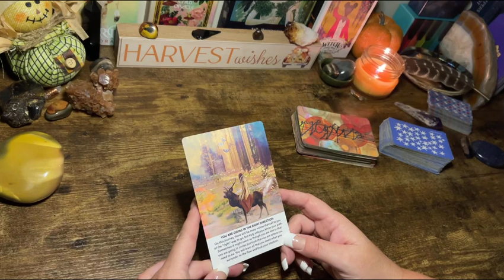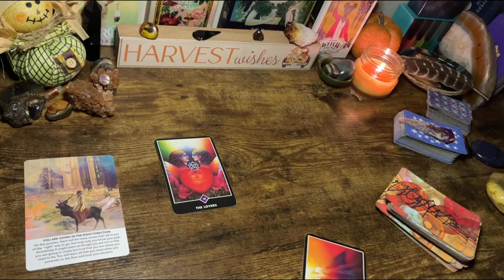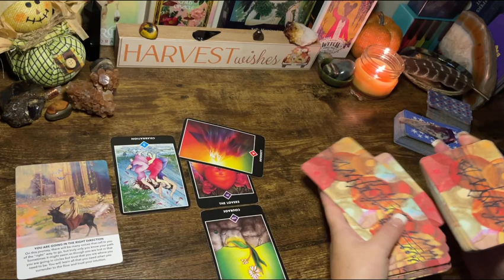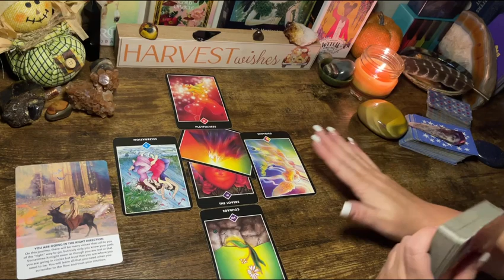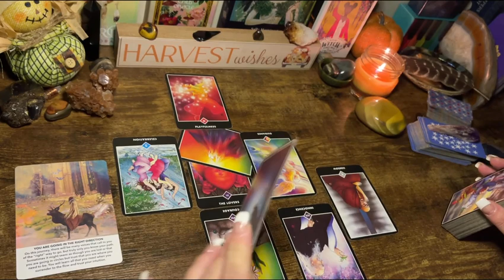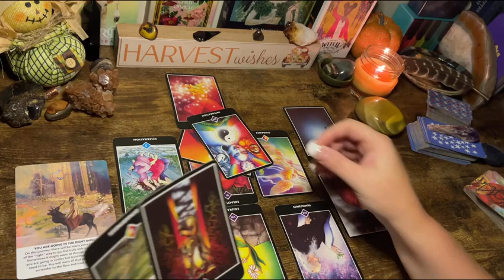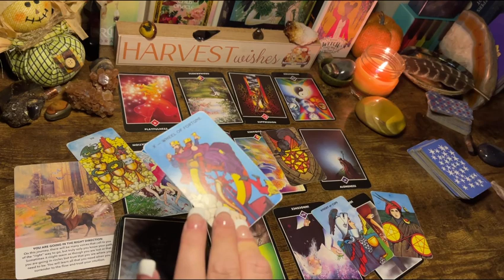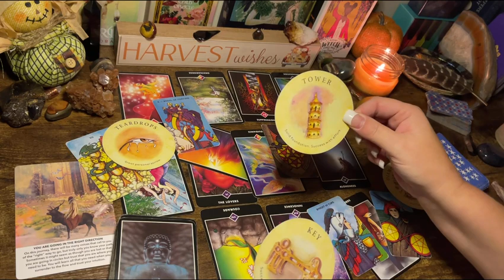GEMINI ♊️ “THE GOOD TOWER...” NEXT 48HRS Tarot October 2021